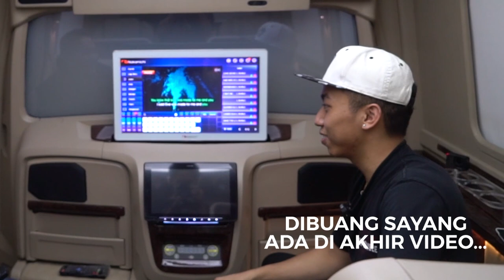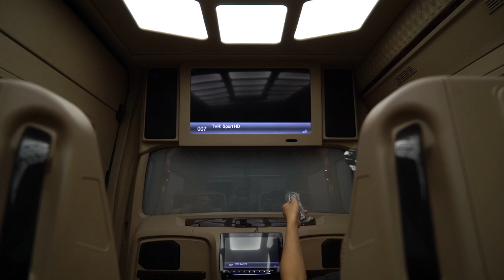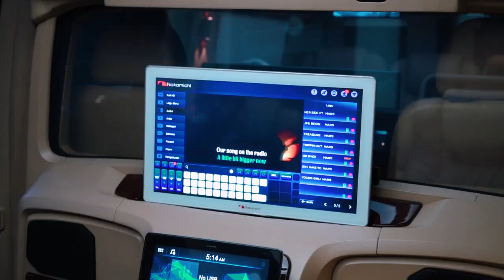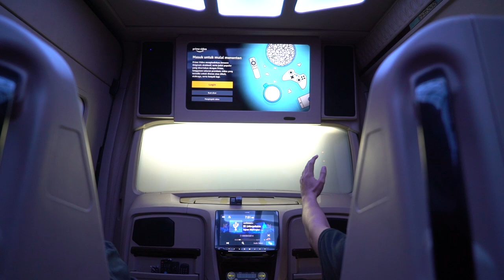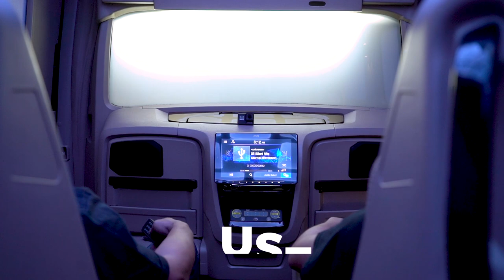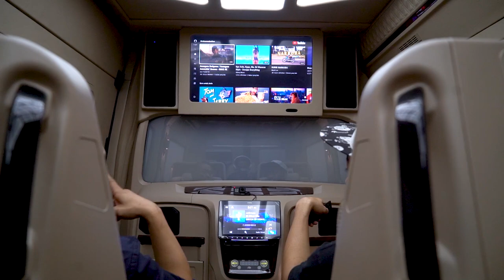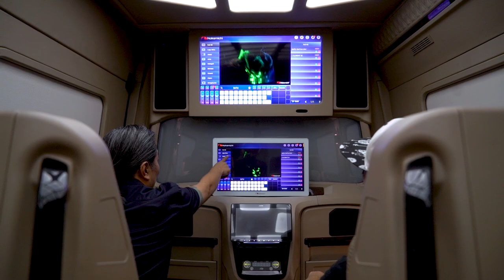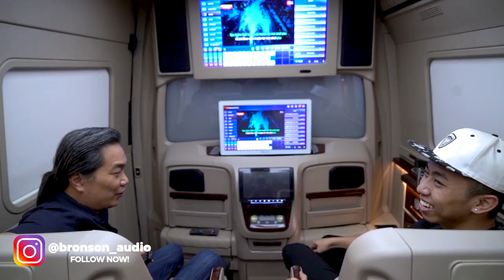SULAP KARAOKE LOUNGE SUPER MEVVAH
SPECIAL EDITION MPV KARAOKE LOUNGE!!

Nyaman, Mewah & Elegant. mungkin itu lah ungkapan yang paling pas untuk mobil mercy sprinter yang interior nya sudah di sulap ini. Selain interior mobil ini juga upgrade audio full system yang cukup high-end. bisa karaoke, denger musik, atau marathon film sepanjang jalan.
DEFINISI MOBIL SULTAN GA SIHHH🔥🔥🔥🔥

Chapter :
00:00 Intro
02:30 Dynaudio 3way speaker (2set)
04:52 DYNAUDIO,ALPINE,CRESCENDO,HELIX,JL AUDIO
11:20 Harga Produk DYNAUDIO,ALPINE,CRESCENDO,HELIX,JL AUDIO
14:47 Review interior dan speaker Dynaudio
17:50  Instalasi speaker Dynaudio
20:00 Penempatan Produk
24:33 Test Sound via USB
27:19 Test Sound via Youtube
32:57 Test Nonton Film
35:22 Test Nonton Siaran TV
38:27 Test nyanyi Karaoke
41:23 Kesimpulan
43:37 Dibuang Sayang (BTS)

📢 SEMUA PRODUK DIJAMIN BARU DAN BERGARANSI RESMI
🔧Instalasi dilakukan oleh mekanik berpengalaman mempergunakan peralatan khusus
💻 Setting dan tuning mempergunakan perangkat dan software modern
🏠 Workshop
Buka Senin - Sabtu
Jam operasional 9AM - 6PM
Jl. Panjang Arteri Kedoya No 47 Jakarta Barat
Jika Chat Whatsapp slow respon, bisa langsung via call atau whatsapp call ke no hp tersebut.
Tokopedia : Jajan audio
👨‍🔧 Spesialist :
🎵 Sound Quality (SQ)
🎵 Sound Quality Loud (SQL)
🔇 Soundproofing
🎬 Multimedia Entertainment (Digital / Headrest / Roof / Android)
🚙 MPV Executive Lounge (Alphard, Vellfire, Staria, dll)
🎤 MPV Karaoke Lounge (Hiace, Sprinter, dll)
🛥  Yatch dan Speedboat
Filmed at: Bronson Audio, Jl Panjang Arteri Kedoya No 47 Jakarta Barat
Creator : Bentar Panca Pamungkas